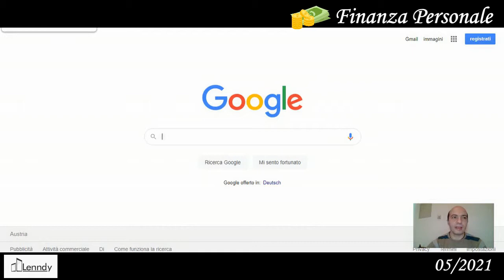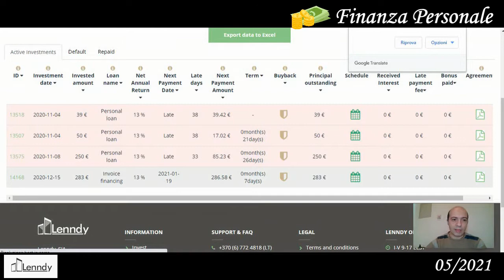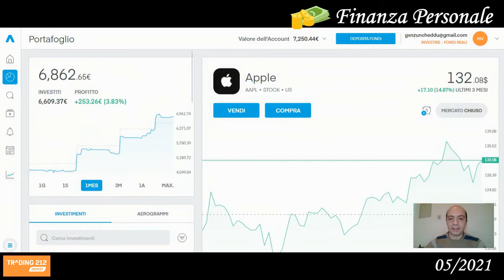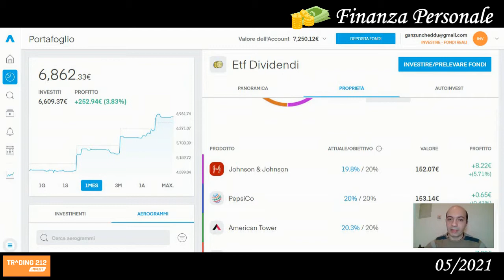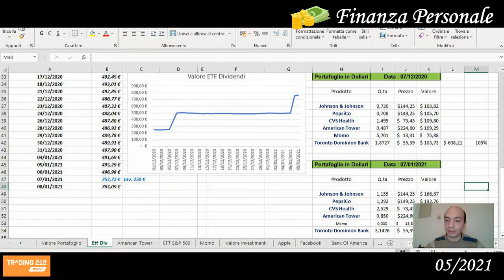Dopo due mesi il mio PAC ( Piano di Accumulo Capitale ) fà faville . +262.71 € ( 3% in due mesi )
Oggi andiamo a vedere come vanno i miei investimenti ( iniziato l'avventura finanziaria due mesi fà ) dopo 60 gg sul mercato.
Investo in :
1 - P2P Lending : Lenndy.com

Registrandovi in questi siti riceverete tanti regali.